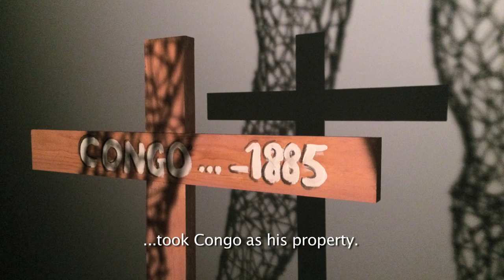Artist Aime Mpane visits LACMA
Artist Aime Mpane talks about his installation Congo: Shadow of the Shadow (2005), on loan from the Smithsonian Institution's National Museum of African Art. The piece uses the play of light and shadow, substance and ethereality to comment on the re-shaping of power during the colonial period in Congo. The piece is included in the exhibition Shaping Power: Luba Masterworks from the Royal Museum for Central Africa, on view at LACMA through May 4, 2014.